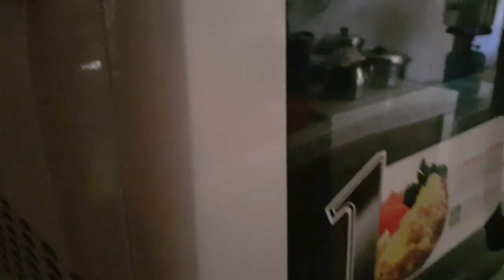SPECIAL HAIRCUT!!! by Denise Barbacena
Happy Father's Day pa and to all the fathers and father figures in your lives!

Love you all! 'Til my next vlog!

I do not take ownership in all other images, videos, songs and effects used in the video